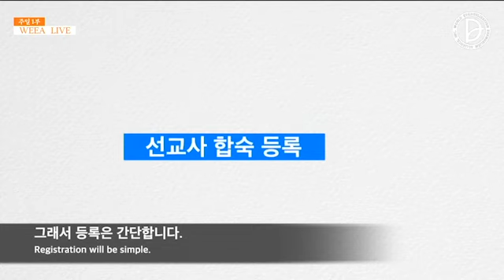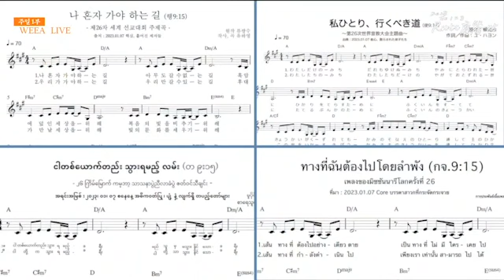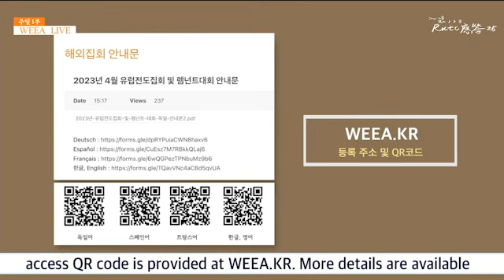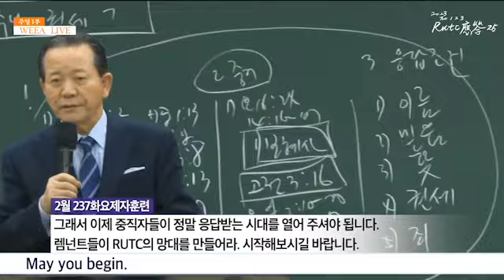05.03.2023 RUTC NEWS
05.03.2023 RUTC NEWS